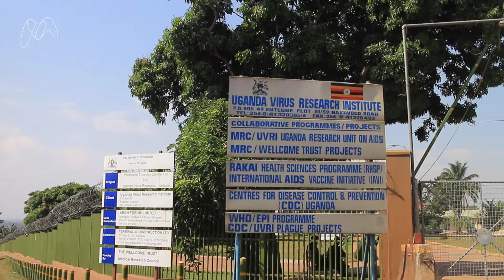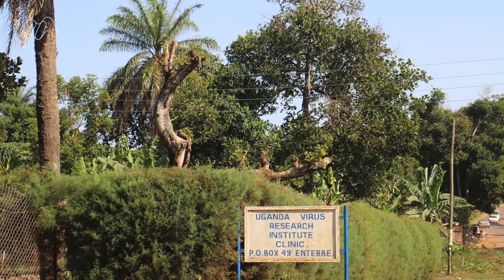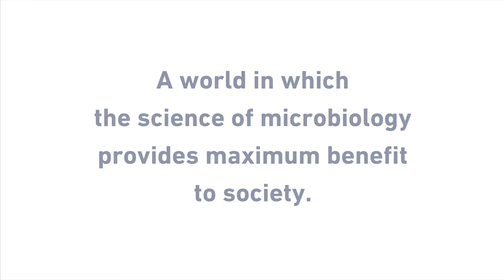Studying intestinal viruses in Uganda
In early 2015, Dr Lucy Thorne travelled to Uganda on a Research Visit Grant from the Microbiology Society.

Lucy visited the Uganda Virus Research Institute in Entebbe, and began a research project studying how common intestinal viruses are in Ugandan children.

This research project was funded by the Microbiology Society. Funds received though our publication subscriptions, membership and other activities are used to support microbiology and microbiologists in accordance with our Aims & Objectives. As such, the Society has funds at its disposal from which it makes grants to members for specific purposes. To see where our grants could take you,